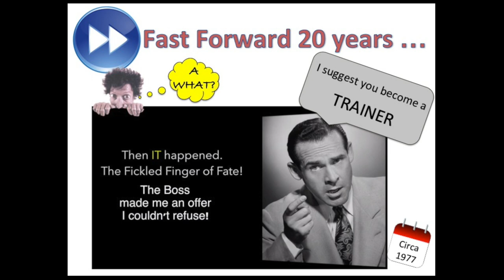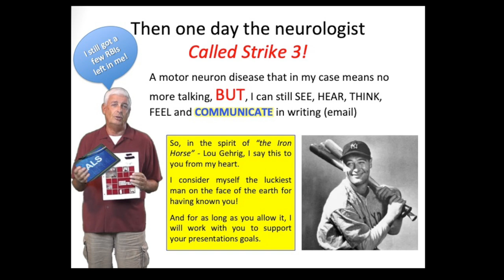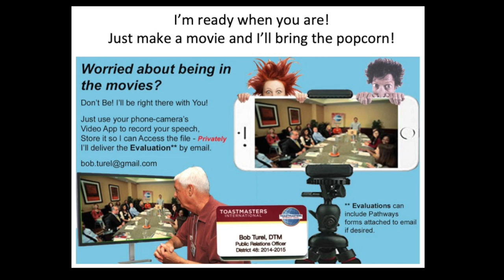Bob Turel Video Productions Presents - New Member Icebreaker - Winter Haven TMs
A pictorial Icebreaker for new Honorary Member, Bob Turel, DTM in the Winter Haven Toastmasters club.